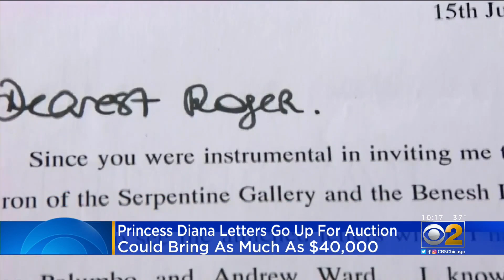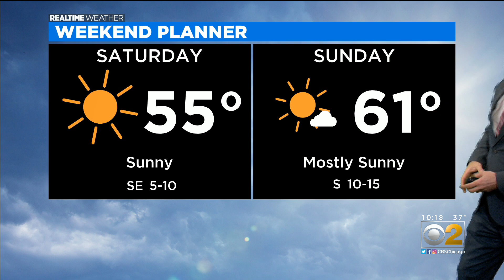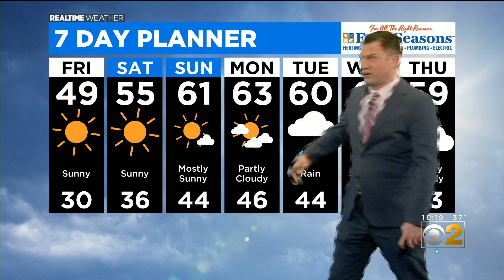Chicago Weather: Clear Skies For Days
CBS 2 Meteorologist Robb Ellis has your 10 p.m. RealTime Weather forecast for Thursday, March 18, 2021.